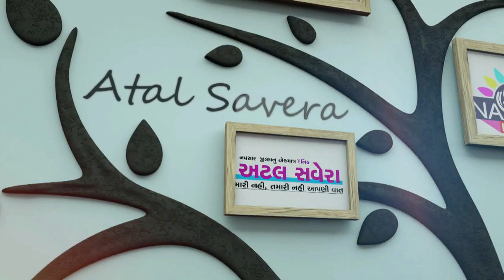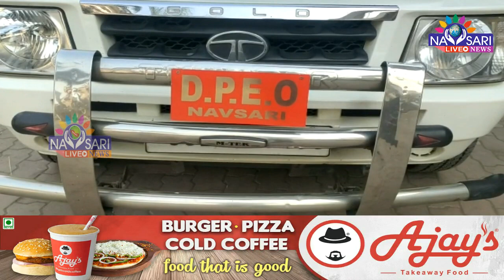Navsari Live :- વિજલપોર મારૂતિનગરની પ્રાથમિક શાળાનાં નવીનીકરણની મંજૂરી બાદ વિલંબ